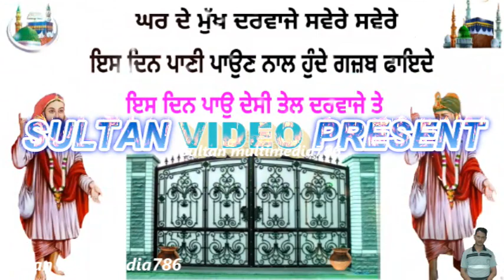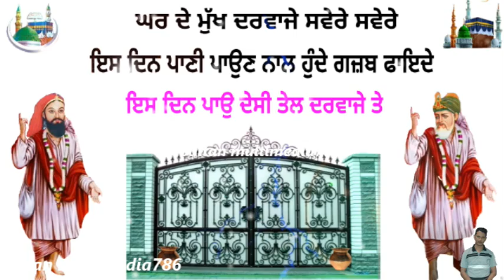ਘਰ ਦੇ ਮੁੱਖ ਦਰਵਾਜੇ ਤੇ ਇਸ ਸਮੇ ਪਾਣੀ ਛਿੱੜਕਣ ਨਾਲ ਹੁੰਦੇ ਜਬਰਦਸਤ ਫਾਇਦੇ - ਇਹ ਰਾਜ ਕੋਈ ਨੀ ਦੱਸਦਾ - Jai Peera Di.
Is Video Vich Dasiya Giya Hai Ki Ghar De Mukh Darwaje Te Is Same Pani Shidkan Nal Kehde Kehde Fayede Hunde Han.

 Hello Everyone You Can Watch Religious, Devotional, Spiritual, Divine,Islamic,shorts,Peer Baba, Sufi, Peer Video On This Channel And Also Watch Chonkian Da Mela Video Only This Channel So Pls Subscribe This Channel Thx Ji